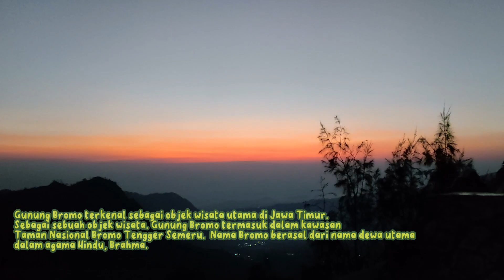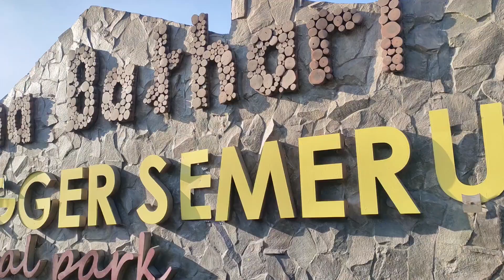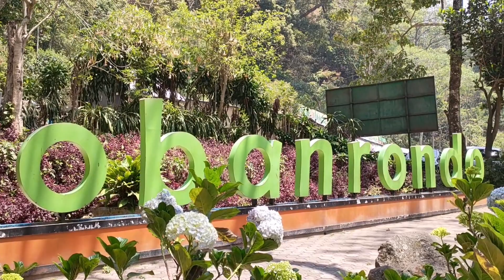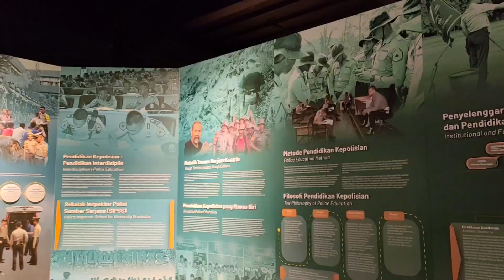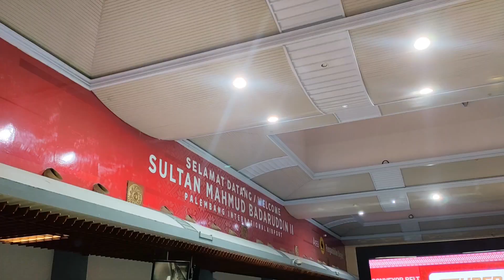Wara Wiri Dokin "SMALTI Goes to PTN"